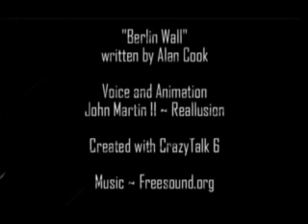Berlin Wall Graffiti Animation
Graffiti of the East Side Gallery brought to life with a poem by Alan Cook and animation with CrazyTalk 6.  These are photos with some comic effect added and then imported into CrazyTalk where spoken word becomes animation.